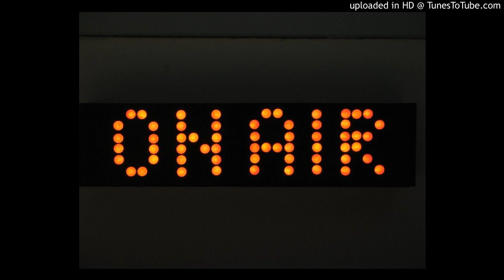Giornale Radio del 30 gennaio 2019 (edizione locale)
In studio SIMONA LATORRATA